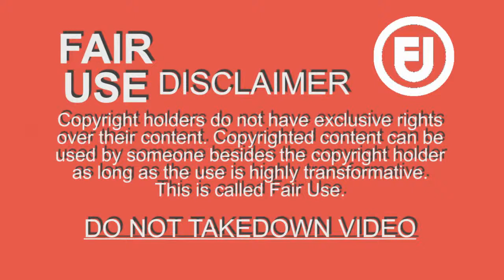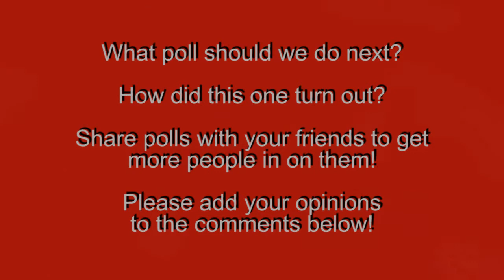Top 5 Best Movies of 2014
Your votes are in. Here's your choices for the top 5 films of 2014! I haven't seen all the movies that made the list, but the ones I have seen are pretty damn good imho.

Contenders:
The Amazing Spider-Man 2, Birdman, Divergent, Captain America: The Winter Soldier, Dawn of the Planet of the Apes, Dumb and Dumber To, Edge of Tomorrow, The Expendables III, The Fault in Our Stars, Fury, The Giver, God's Not Dead, Godzilla, Gone Girl, Grand Budapest Hotel, Guardians of the Galaxy, Her, Horrible Bosses 2, How to Train Your Dragon 2, The Hunger Games: Thg Mockingjay Part 1, Inherent Vice, Interstellar, The Lego Movie, Lone Survivor, Maleficent, The Maze Runner, Milius, A Million Ways to Die in the West, The Raid 2, Ride Along, Snowpiercer, 300: Rise of an Empire, 22 Jump Street, Under the Skin, Vampire Academy, Whiplash, X-Men: Days of Future Past